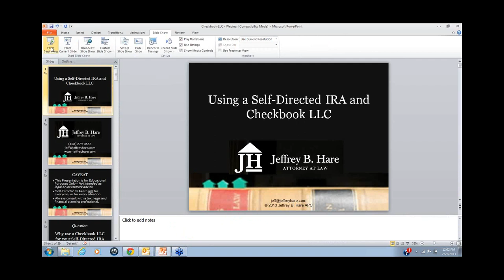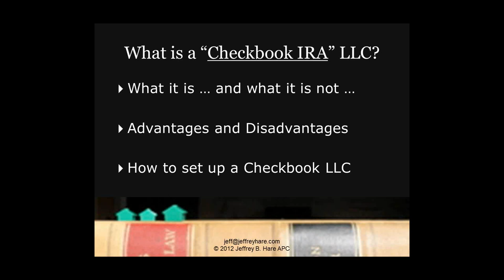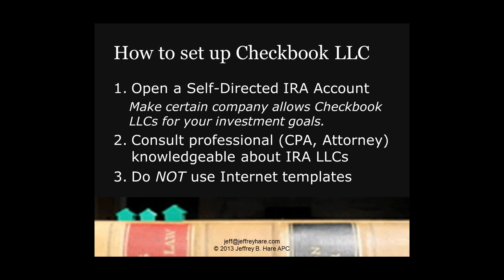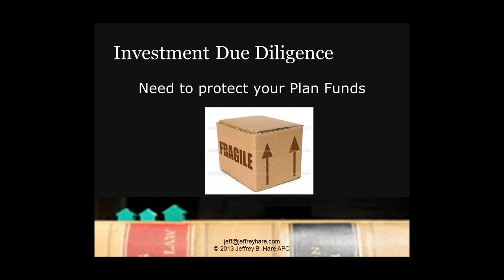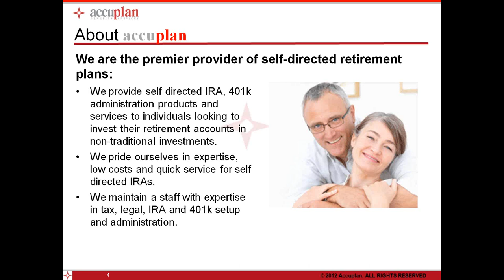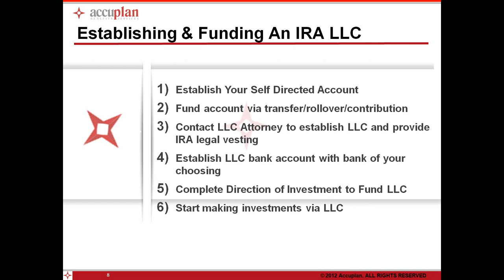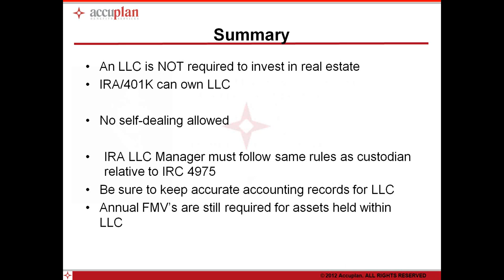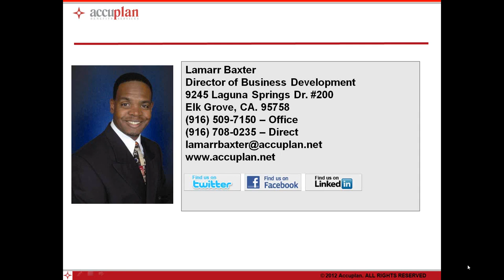AIC, LLC - Using a Self Directed IRA and Checkbook LLC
Join us in learning how to use your self-directed IRA in conjunction with your IRA owned LLC. Learn the benefits of having "Checkbook Control" and the flexibility it allows for IRA investing. The topics that will be covered in this webinar will consist of the following:

• The Benefits of Checkbook Control using and LLC

• Asset Protection and the LLC

• Establishing An LLC

• What is an "IRA"? (Individual Retirement Account)

• Traditional Investments vs. Alternative Investments

• Rules Against Prohibited Transactions and Disqualified Persons

• How to Invest with your IRA Owned LLC

• The Pro's and Con's of the IRA Owned LLC